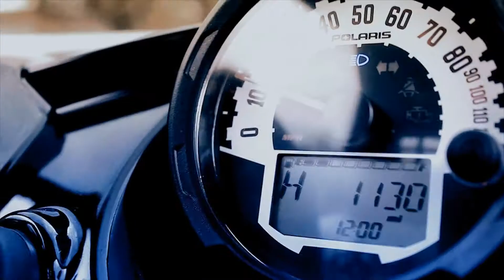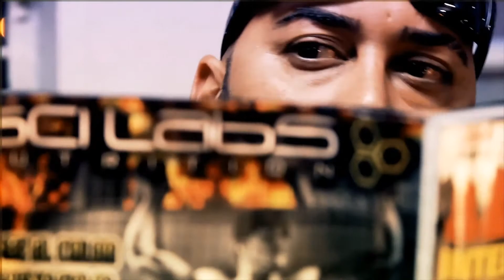Yaga Ft. Yellyko - La Vecina